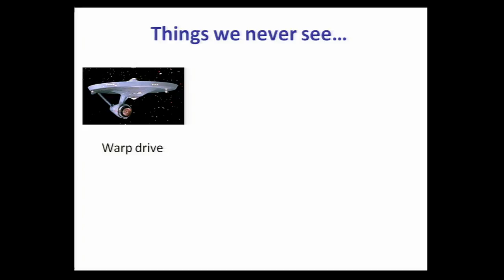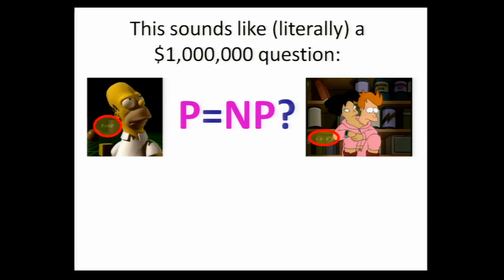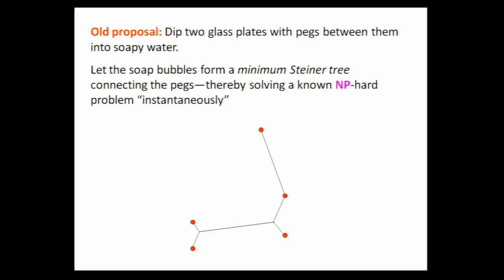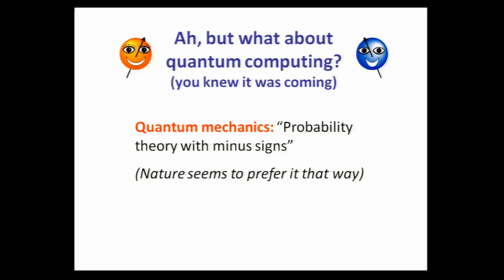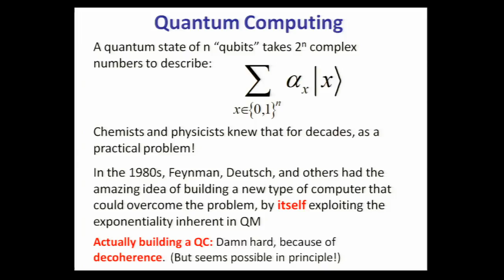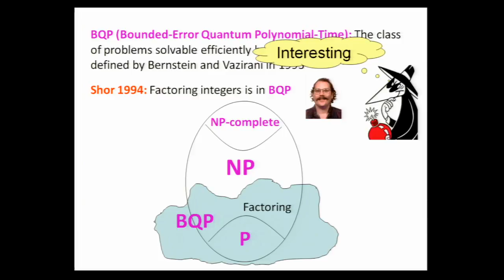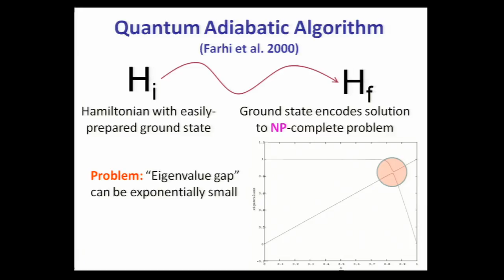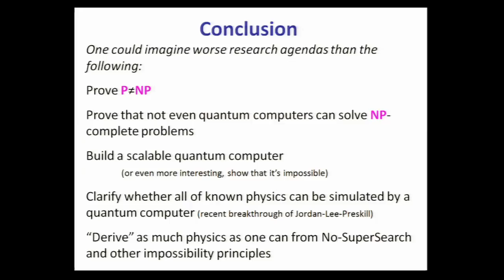Prof. Scott Aaronson - Quantum Computing and the Limits of the Efficiently Computable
Scott Aaronson, Associate Professor of Electrical Engineering and Computer Science at MIT, delivered his inaugural lecture entitled "Quantum Computing and the Limits of the Efficiently Computable".

Mr Aaronson discusses what can and can't be feasibly computed according to physical law. He argues that this is a fundamental question, not only for mathematics and computer science, but also for physics; and that the infeasibility of certain computational problems (such as NP-complete problems) could plausibly be taken as a physical principle, analogous to the Second Law or the impossibility of superluminal signalling.

He first explains the basics of computational complexity, including the infamous P versus NP problem and the Extended Church-Turing Thesis. Then he discusses quantum computers: what they are, whether they can be scalably built, and what's known today about their capabilities and limitations. Lastly, he touches on speculative models of computation that would go even beyond quantum computers, using (for example) closed timelike curves or nonlinearities in the Schrodinger equation.

Mr Aaronson emphasises that, even if "intractable" computations occur in a particular description of a physical system, what really matters is whether those computations have observable consequences.

Biography:
Scott Aaronson is an Associate Professor of Electrical Engineering and Computer Science at Massachusetts Institute of Technology (MIT). He received his PhD in computer science from University of California, Berkeley and did postdocs at the Institute for Advanced Study and the University of Waterloo.

Scott's research interests center around fundamental limits on what can efficiently be computed in the physical world. This has entailed studying quantum computing, the most powerful model of computation we have based on known physical theory.

He writes a blog and is the creator of the Complexity Zoo an online encyclopedia of computational complexity theory. He was the recipient of NSF's Alan T Waterman Award for 2012.